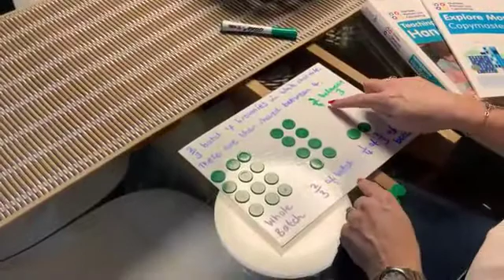Year 6/P7: Multiplying and dividing with Numicon (ages 10-11)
In this short video, Louise Pennington shows you how to teach a child to multiply and divide numbers using Numicon counters.

A big thank you to Louise's children who helped her film these videos whilst in lockdown.

Numicon is a primary school maths programme that offers parents and teachers a wealth of resources that can be used between the ages of 3-11 and bridging the gap to KS3.